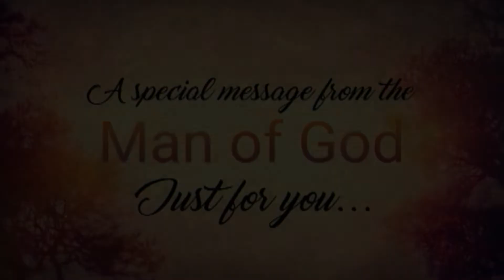WHO THE SON SETS FREE IS FREE INDEED!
You must see this mighty testimony of Mrs. Marilou Soriano how the Lord freed her from different kinds of evil spirits! She has been suffering from witchcraft for so many years but now our Lord Jesus Christ, the healer of all kinds of sicknesses and diseases ended her suffering.

She has found the total healing and deliverance from the Lord through Jesus Is Our Shield Worldwide Ministries, Miracle Hour hosted by the end time Prophet and Apostle, Apostle Renato D. Carillo!

JOHN 8:36, "Therefore if the Son makes you free, you shall be free indeed!"

RECEIVE YOUR HEALING AND DELIVERANCE NOW AS YOU WATCH THIS VIDEO!
YOU CAN SEND YOUR PRAYER REQUEST AND TESTIMONIES!
Text: 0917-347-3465 / 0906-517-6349 / 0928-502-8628 / 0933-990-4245

LIKE US AND WATCH US LIVE ON FACEBOOK!